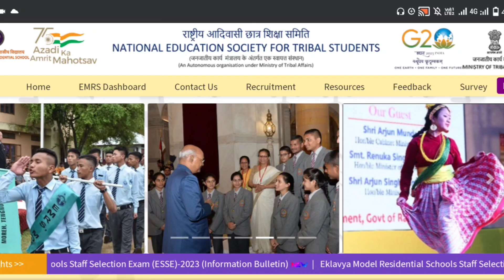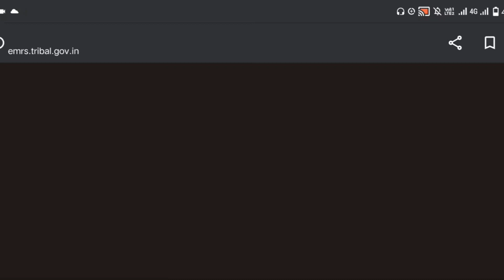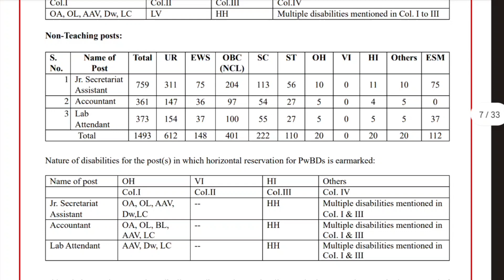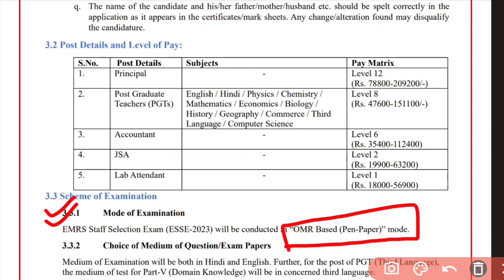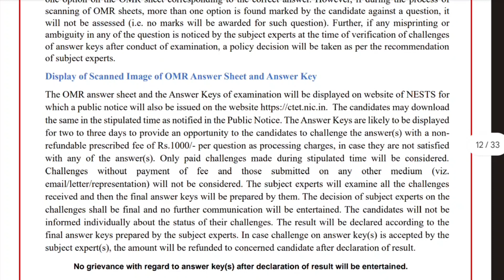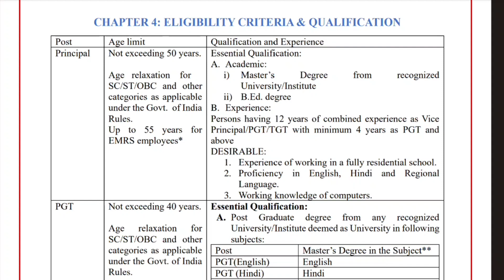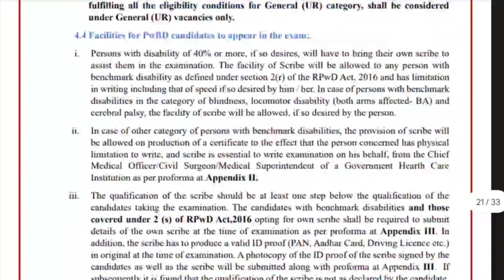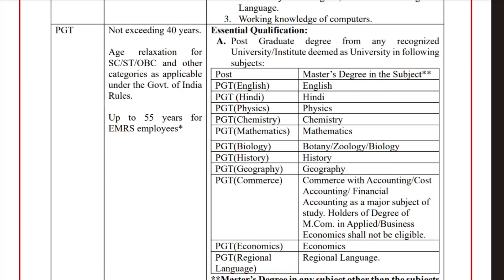एकलव्य शिक्षक भर्ती 2023 | विज्ञापन जारी, सम्पूर्ण जानकारी | EMRS vacancy 2023